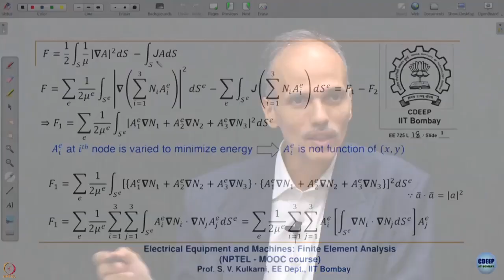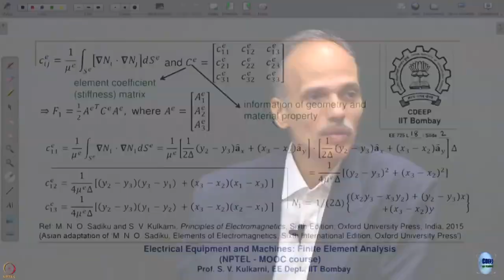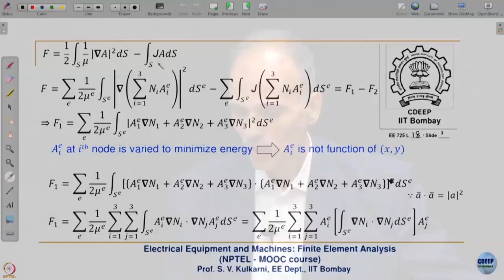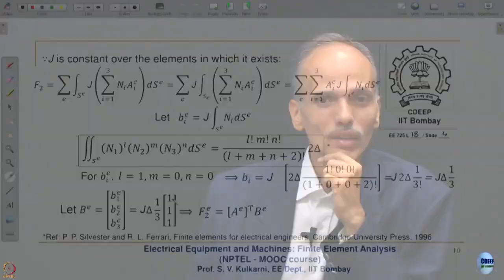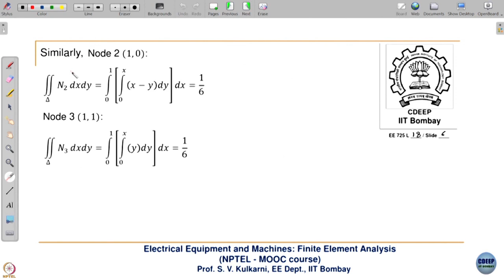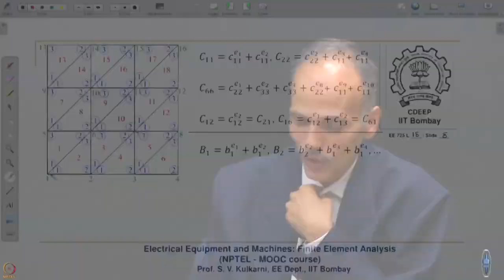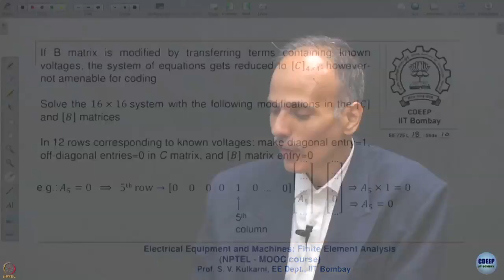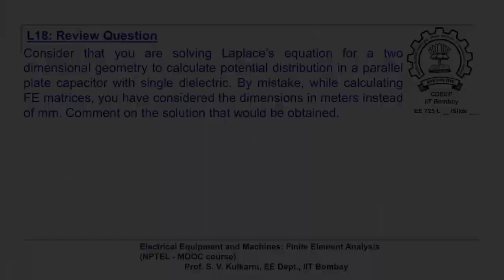Week 4-Lecture 18 : 2D FEM: Procedure